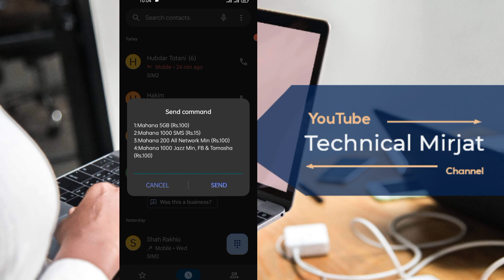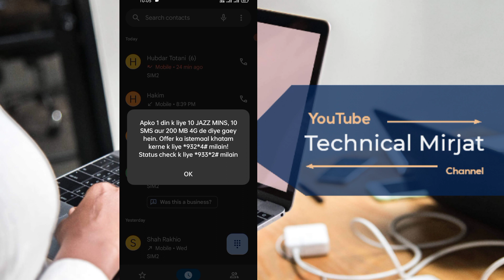1 Rupe Me 1GB jazz internet| New Offer jazz 1GB 1Rupes |1Rupe 1000 MB jazz internet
1 Rupe Me 1GB jazz internet| New Offer jazz 1GB 1Rupes |1Rupe 1000 MB jazz internet | Jazz new offer